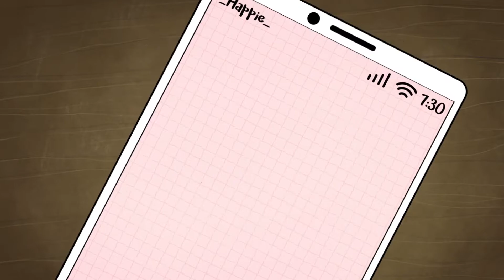Happie and her superpower: an animation about Children's Internet Security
Ukrainian animation studio Wow-How, educational project stop_sexting and children's writer Ira Bova are happy to present "Happie and her superpower", the first cartoon in Ukraine about children's safety online.